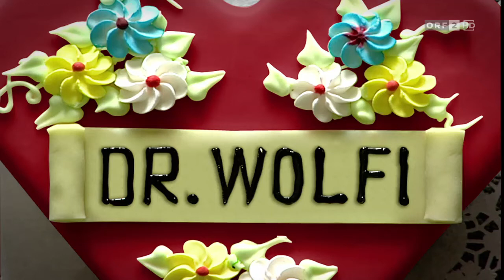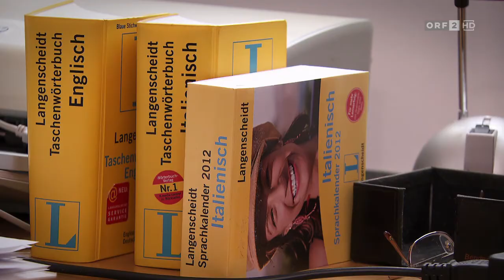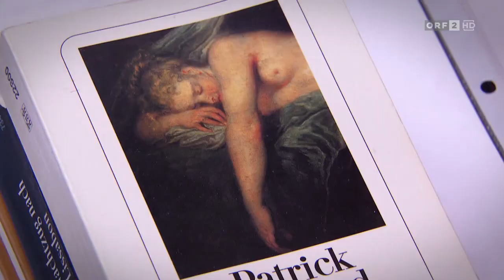2016 07 25 Liebesgschichten und Heiratssachen 04 Dr Wolfi 74